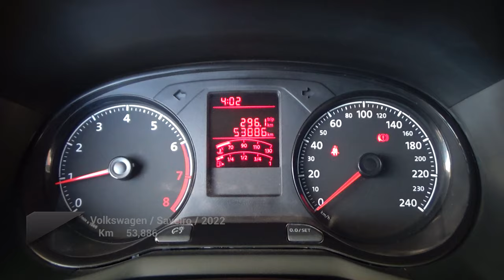Volkswagen / Saveiro / 2022 - 24384